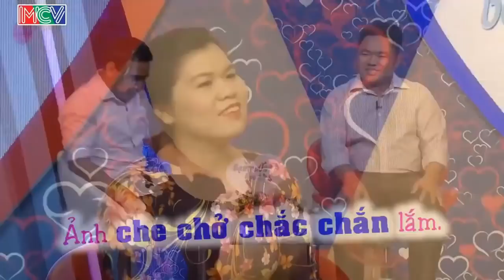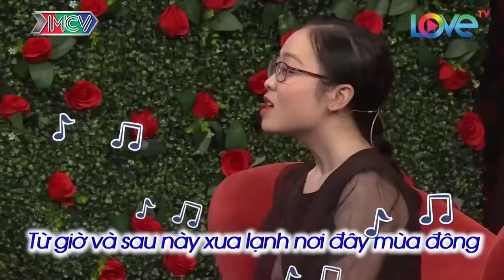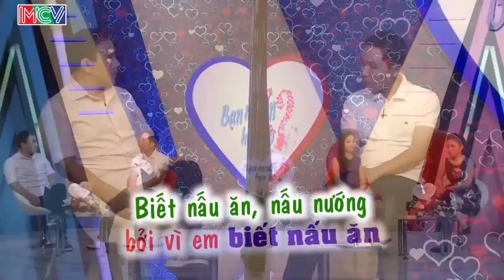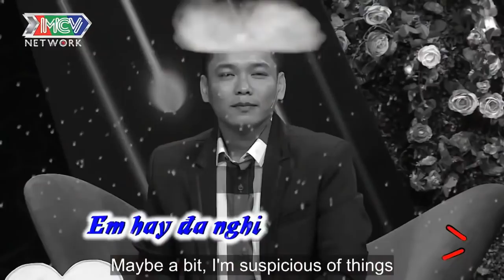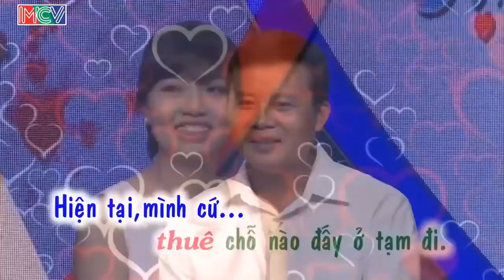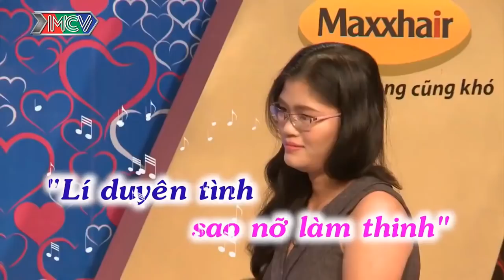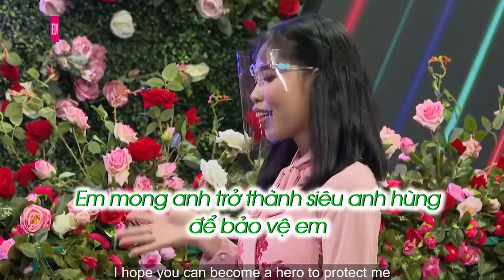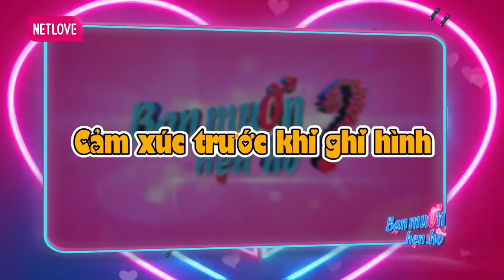Năm Dần Nàng Tuổi Hổ Đi Tìm Chồng Gặp Ngay Anh Mệnh Thủy Siêu Tấu Hài Và Cái Kết | 69 CÁCH YÊU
69 Cách Yêu là trang cập nhật những chương trình hẹn hò, ghép đôi, mai mối hot nhất hiện nay BẠN MUỐN HẸN HÒ, HẸN ĂN TRƯA, VỢ CHỒNG SON, YÊU LÀ CƯỚI, MAI MỐI CÙNG NGƯỜI LẠ